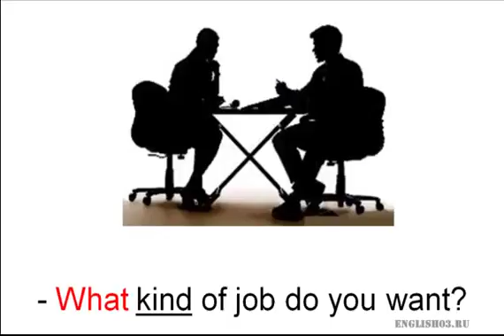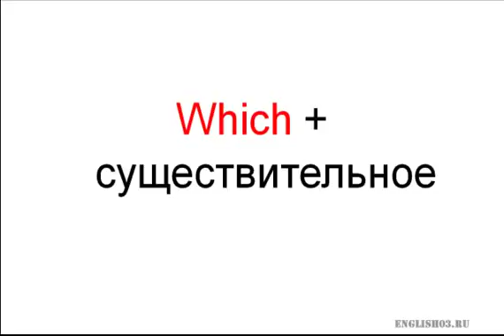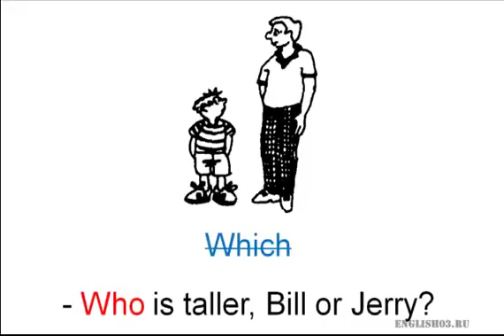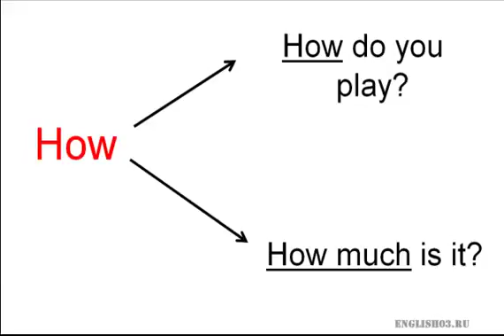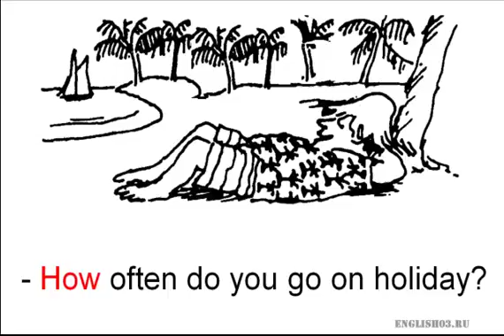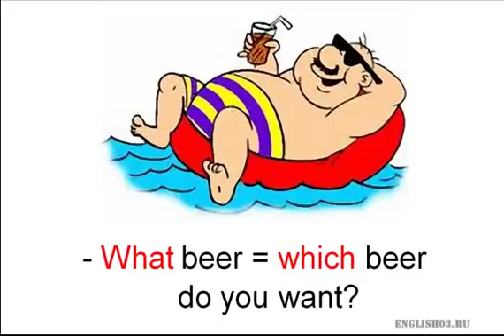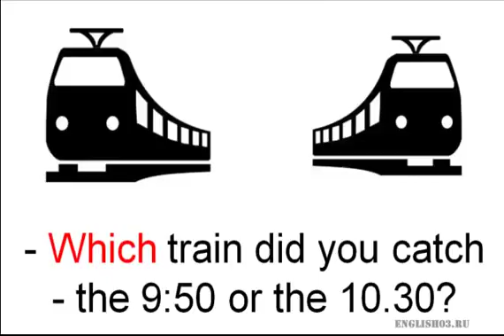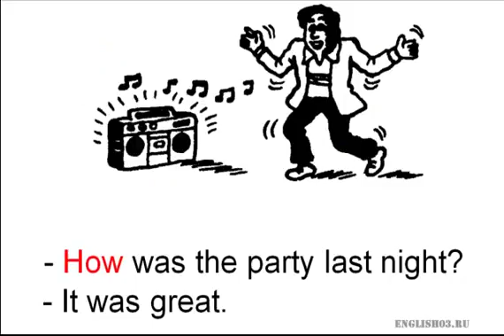31 'Какой' или 'Который' и 'Как' What Which How ' 360p